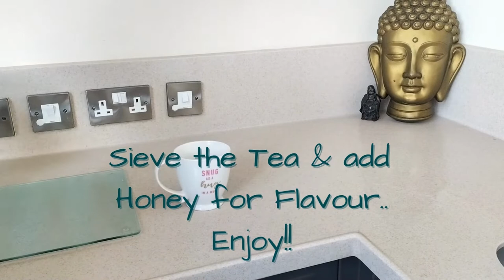💪How to Protect yourself from Spike Proteins🧬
Essential Life Hacks!

If like me, you chose NOT to take the Vaccine, it is essential to protect yourself from the Spike Proteins..

Please ensure you Use EDIBLE Pine Needles as some are NOT for Human Consumption.

But please feel free to find your own!

If you've never heard of Spike Proteins, please watch some videos by Dr Been on You Tube :

I'm a Certified Life Coach
Sessions available via phone or video chat.
I offer Coaching to Suit ALL budgets!
Please get in touch for your FREE initial Consultation.

MetaMorphMe.co.uk

Recommended Books:
Buddhism for Beginners
Buddhism a Beginners Guide
Crystals for Beginners
F*k it!! The Ultimate Spiritual Way
F*k it!!  Do what you Love!!!
F**K Stress Relief/Motivational Colouring Book

Anti-Radiation Protection:
Orgone Pyramid & Necklace Set
Black Tourmaline & Shungite Pyramid & Necklace Set
Anti-Radiation Stickers For Mobile Phone:/Laptop etc (pk of 12)
Tree of Life Orgone Pyramid

Crystal Sets:
Chakra Crystal Set (14pc)
Chakra Healing Wands Set (14pc)
Crystals for Beginners Book

Water Filter

Alkaline Ionised Spring Water with Electrolytes